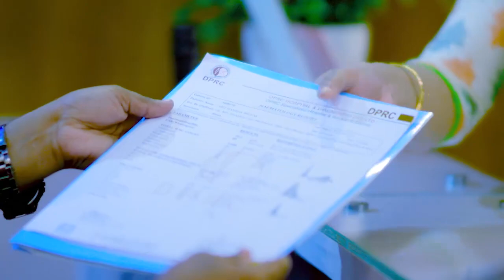কোমর ব্যথা থেকে মুক্তি মাত্র ৭ দিনে | Back Pain Relief Within 7 Days